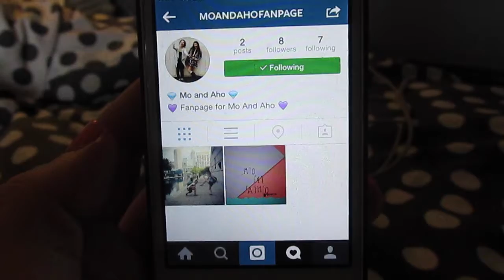Day 149 | MoAndAho Fanpage!